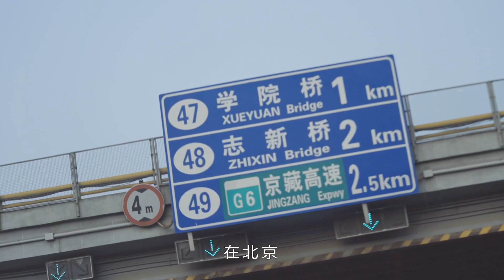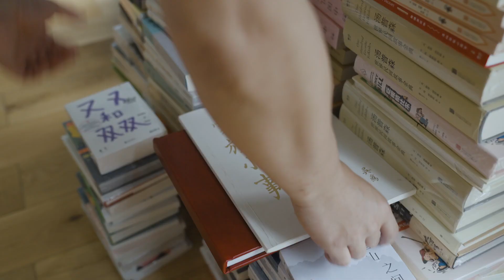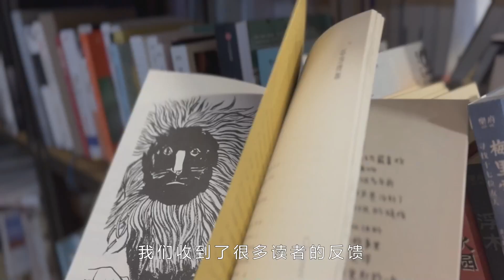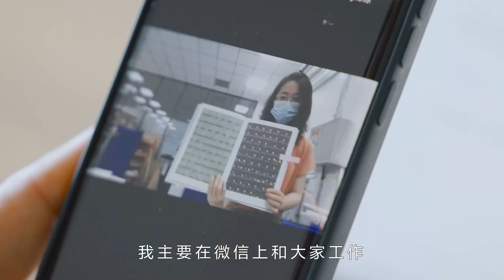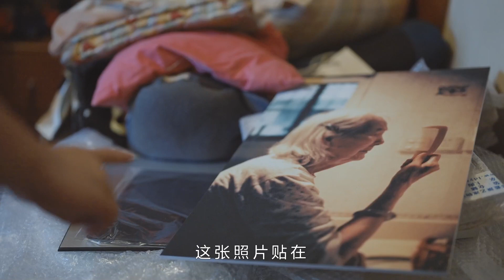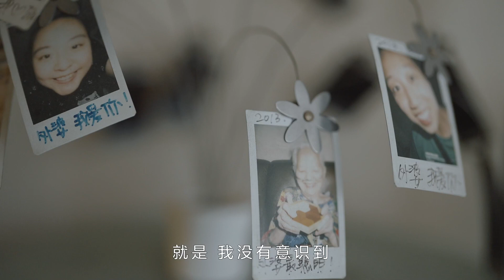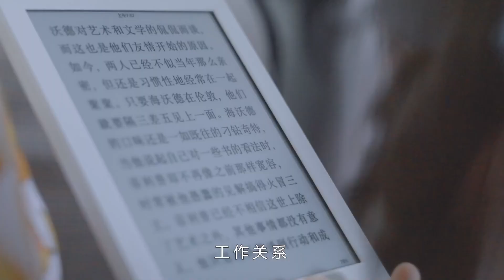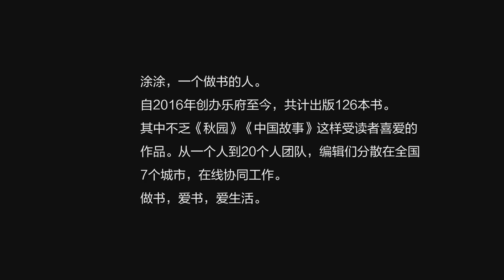Lenove x Lens --- Sharing the Road, Episode 4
在今天，我们对于工作的想象又有什么变化呢？只要有电脑和网络，我们可以在各地一边生活一边工作吗？
《同路人》系列第四集，走进出版人、乐府文化创始人涂涂和他的团队“任性的理想生活”。

每一个勇于坚守的人，都是我们的同路人
收起